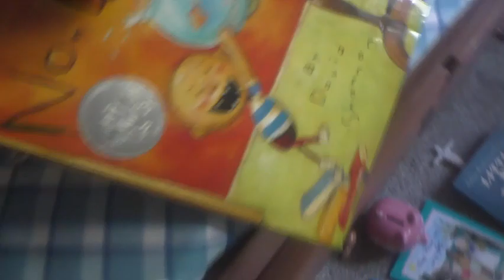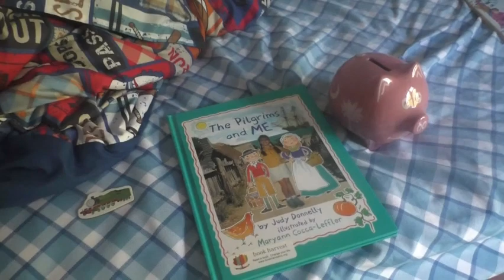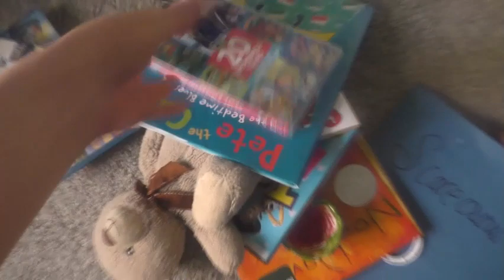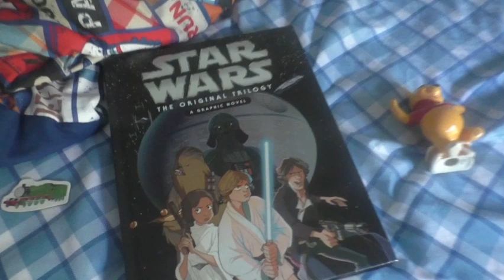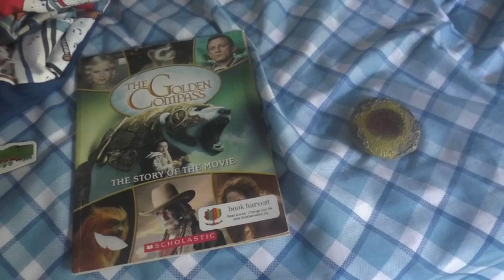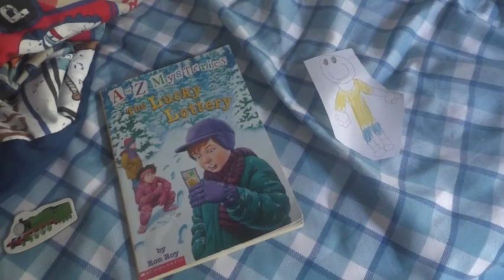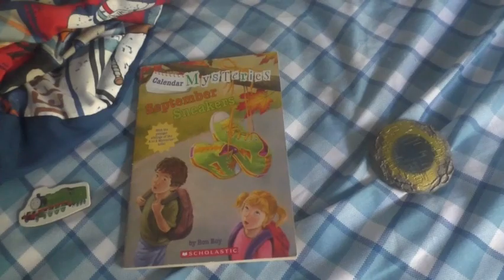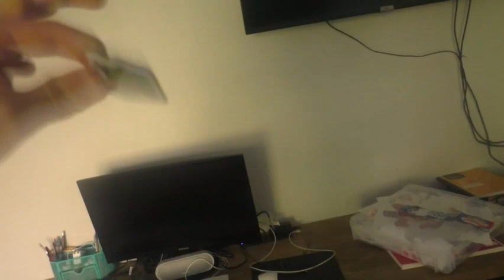Smiley face brings the NC-17 Rated film to School